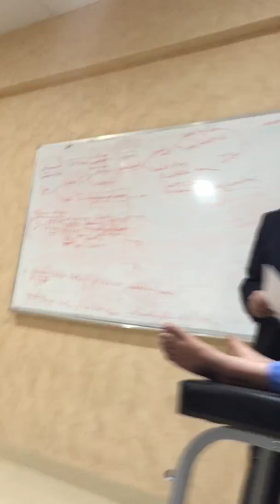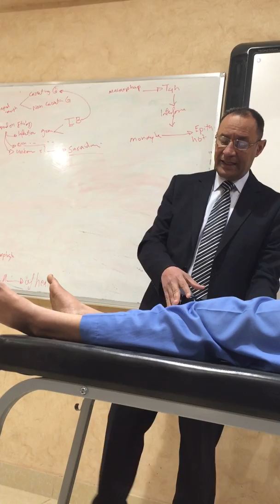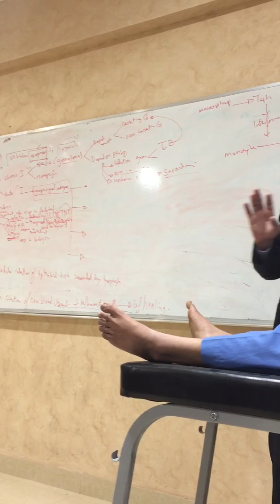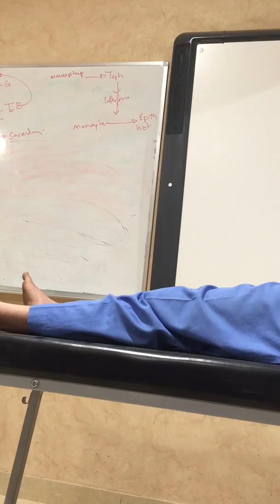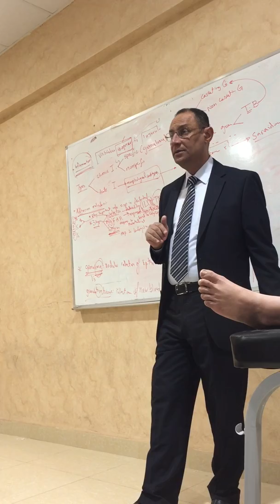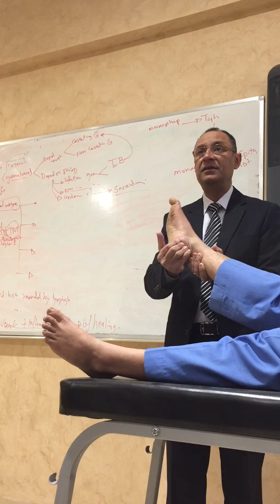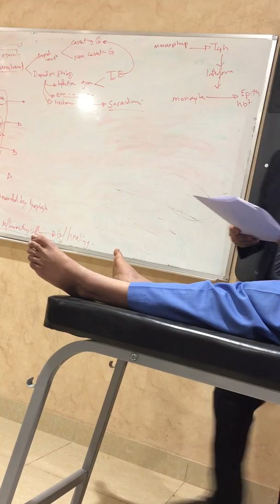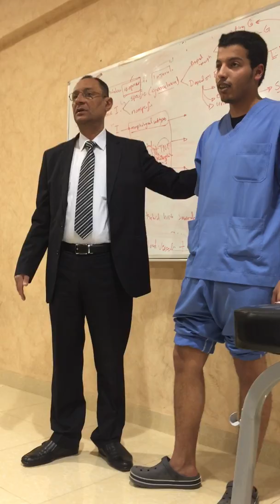Examination of lower limb 3